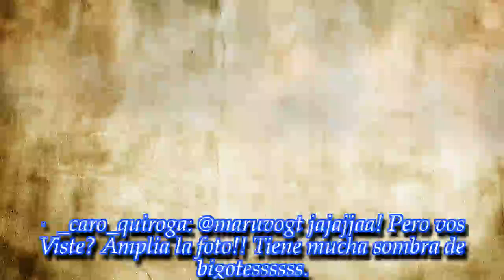"Ama los hombres casados y los llena de hijos, se salvó Bisbal": ¡La China Suárez cuestionadísima!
La modelo y conductora es bella y muy glamorosa, por eso nunca pensó que le dirían algo tan fuerte